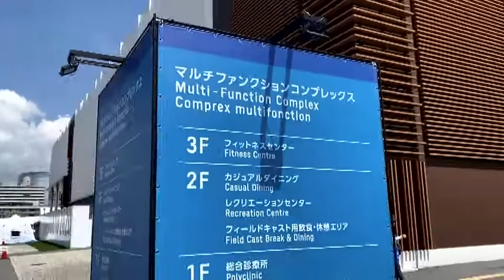“ชุติกาญจน์” บีเอ็มเอ็กซ์สาวไทยไร้ความกดดัน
ชุติกาญจน์ กิจวานิชเสถียร นักปั่นบีเอ็มเอ็กซ์สาวไทย ที่เพิ่งเดินทางมาถึงญี่ปุ่นวานนี้ เริ่มปรับตัวกับการใช้ชีวิตภายใต้การควบคุมโควิด-19อย่างเคร่งครัดได้แล้ว  โดยชุติกาญจน์ บอกว่า “ตอนนี้สภาพร่างกายสมบูรณ์เต็มร้อย จะได้ลงซ้อมในวันที่ 25 กรกฎาคมนี้ ช่วงนี้ก็เน้นการเล่นฟิตเนสในยิม เรียกคามฟิตแอนด์เฟิร์มไปพลางๆ”